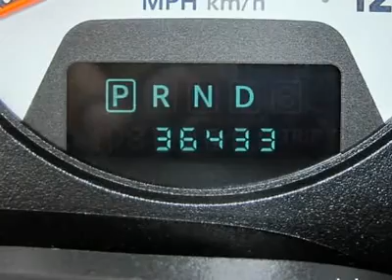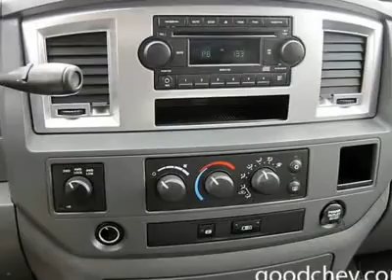2008 DODGE RAM 3500 Renton, WA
2008 DODGE RAM 3500 Renton, WA

Sale prices reflects all accruable rebates and are subject to changes without notice in according with GM Programs. Rebates are in lieu of interest rates. All vehicles subject to a documentary fee up to $150 .